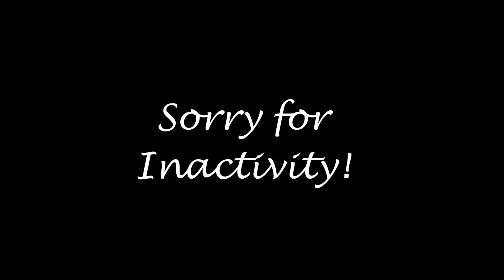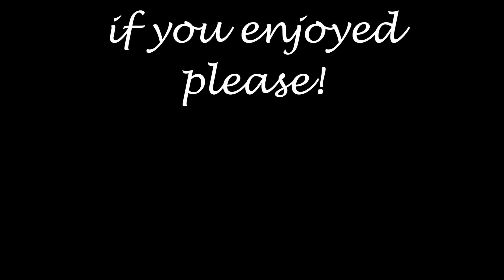Sorry for Inactivity!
Sorry havent got that much time to play lately last week of school going on expect some big shit coming out next upcoming weeks I will have loads of time so if thats ok I'll talk to you guys later bye!
A Hm, What If, 2 Ep clips one funnies and fails